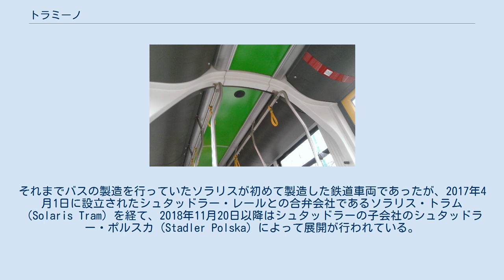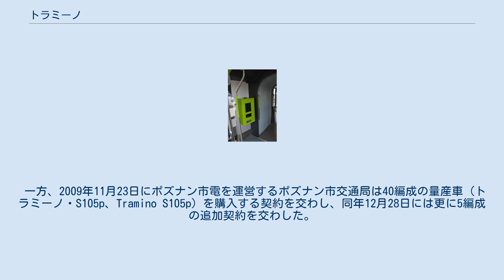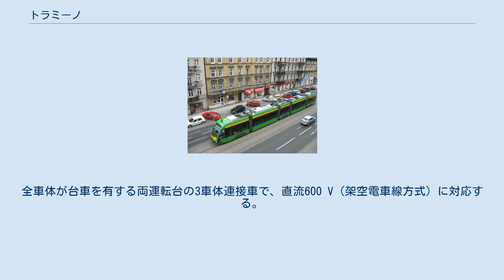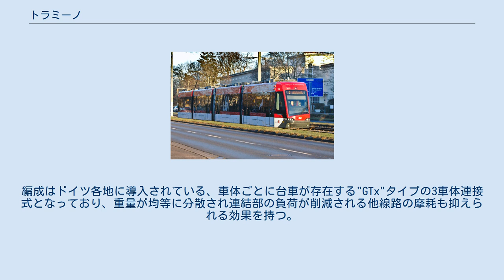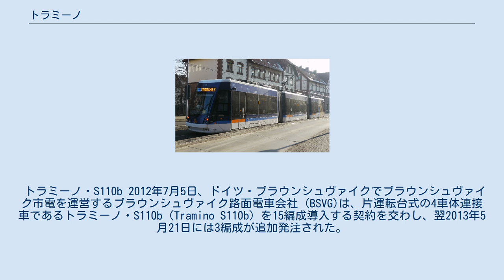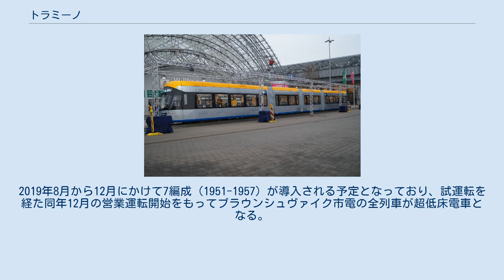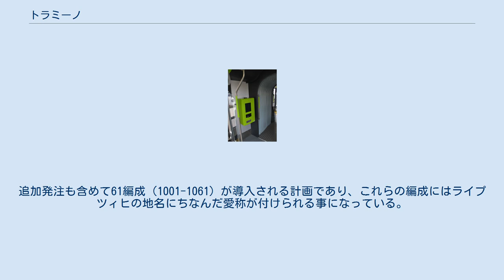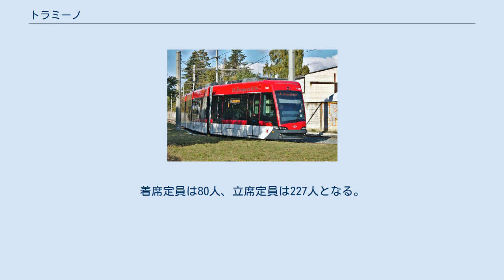トラミーノ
試作車 （トラミーノ・S100） トラミーノ（Tramino）はポーランド・ポズナンの車両メーカーであるソラリス（Solaris Bus & Coach S.A.）が開発した路面電車（超低床電車）ブランド。
2019年現在ポーランドやドイツの5都市の路面電車に導入されている。
それまでバスの製造を行っていたソラリスが初めて製造した鉄道車両であったが、2017年4月1日に設立されたシュタッドラー・レールとの合弁会社であるソラリス・トラム（Solaris Tram）を経て、2018年11月20日以降はシュタッドラーの子会社のシュタッドラー・ポルスカ（Stadler Polska）によって展開が行われている。
 トラミーノ・S105p 2009年に製造されたトラミーノの試作車（トラミーノ・S100、Tramino S100）は同年10月14日にグダニスクで開催された鉄道見本市のTrakoで展示された後、翌2010年3月以降ポーランド・ポズナンを走るポズナン市電で試運転が実施された。
同年に開催された第8回イノトランスでの展示を経て、2011年1月28日から営業運転に用いられている。
 一方、2009年11月23日にポズナン市電を運営するポズナン市交通局は40編成の量産車（トラミーノ・S105p、Tramino S105p）を購入する契約を交わし、同年12月28日には更に5編成の追加契約を交わした。
搬入は2011年から行われ、2012年までに全45編成が導入されている。
導入に際して全費用の3億1,300万ズウォティのうち59％は欧州連合からの補助金によって賄われている。
 これらの車両は直流600 V（架空電車線方式）に対応した片運転台式の5車体連接車で、台車がある小型車体が大型フローティング車体を挟む編成を組む。
量産車（S105p）は試作車（S100）と比べて車体幅が拡大した他、座席数を減らした事で立席定員が増加している。
 トラミーノ・S111o 1960年代に廃止されたポーランド・オルシュティンの路面電車（オルシュティン市電）が2015年12月19日に復活するにあたり導入されたのが、3車体連接式のトラミーノ・S111o（Tramino S111o）である。
全車体が台車を有する両運転台の3車体連接車で、直流600 V（架空電車線方式）に対応する。
車体幅はポーランドの路面電車で最大の2,500mmで、車内には冷暖房双方に対応した空調装置を搭載する。
 2019年現在15編成（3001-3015）が導入されているが、2018年9月以降動力台車のベアリングの緩みが指摘された7編成が一時的に運用を離脱し、随時ソラリスの工場で修理が行われている。
 トラミーノ・S109j ドイツ・イェーナを走るイェーナ市電に5編成（701-705）が導入されたトラミーノ・S109j（Tramino S109j）は、初めてドイツの都市に導入されたポーランド製の路面電車車両である。
編成はドイツ各地に導入されている、車体ごとに台車が存在する"GTx"タイプの3車体連接式となっており、重量が均等に分散され連結部の負荷が削減される他線路の摩耗も抑えられる効果を持つ。
顧客からの要望に基づき、ポーランド向けの車両と比べて座席数が増加している。
電圧は直流600 V（架空電車線方式）に対応する。
 2014年1月から営業運転を開始しており、各編成にはイェーナの姉妹都市（オーベルヴィリエ、バークレー、エアランゲン、ルゴジ、サンマルコス）にちなんだ愛称が付けられている。
 トラミーノ・S110b 2012年7月5日、ドイツ・ブラウンシュヴァイクでブラウンシュヴァイク市電を運営するブラウンシュヴァイク路面電車会社 (BSVG)は、片運転台式の4車体連接車であるトラミーノ・S110b（Tramino S110b）を15編成導入する契約を交わし、翌2013年5月21日には3編成が追加発注された。
直流600 V・軌間1,100 mmというブラウンシュヴァイク市電の条件を満たした設計で、中間車体の車内には車椅子やベビーカーを設置する事が出来るフリースペースが1箇所設置されている。
2015年4月13日から営業運転を開始し、市電の全車両のうち85％が超低床電車となった。
 更に2017年6月29日には塗装変更やフリースペースの増設、回生ブレーキの搭載などの改良を...